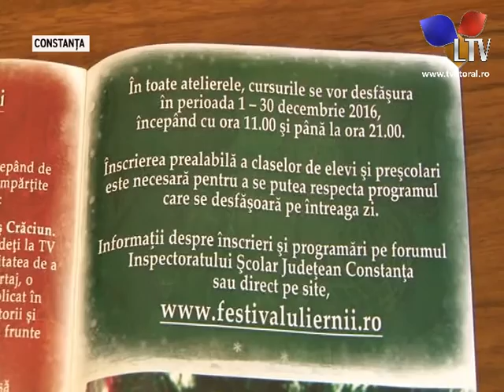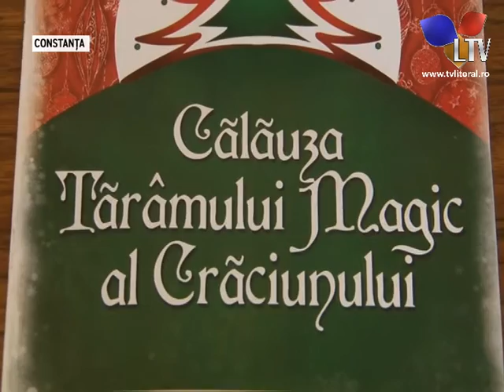Tărâmul Magic al Crăciunului își deschide porțile - Litoral TV